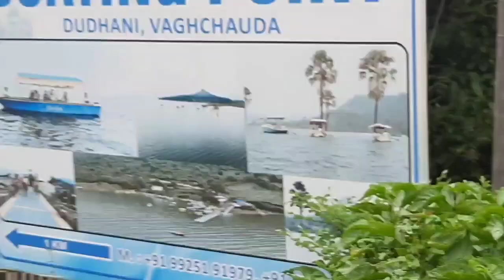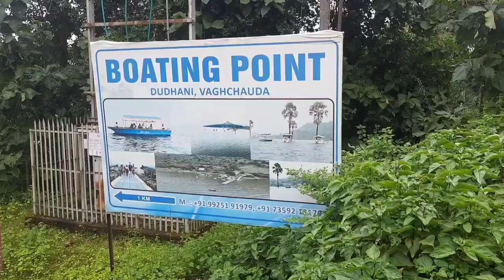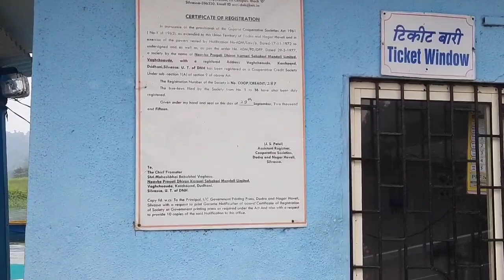Best Tourist place ❤️👌🏊in india |Silvassa Tourist place| part-1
Travel Vlog
Adventure
Vacation
Explore
Destination
Wanderlust
Road Trip
Travel Guide
Nature
Tourism

D&NH-silvassa tourist place |Tourist place in india |Culture of silvassa|Culture of tribes| culture of india| Top tourist place in india